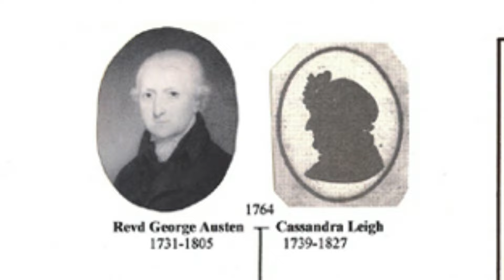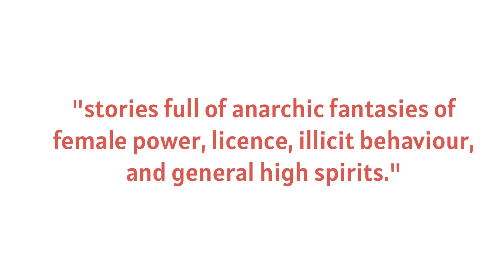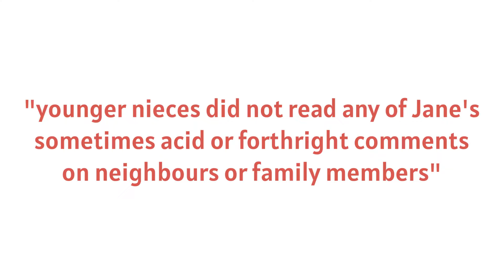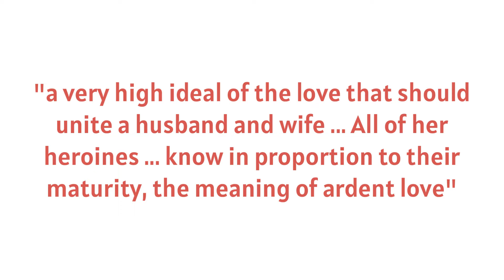How Jane Austen Wrote Bestsellers that Last for Centuries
Discover the timeless secrets of how Jane Austen wrote bestsellers that have captivated readers for centuries. In this video, we delve into the writing techniques and storytelling methods used by Jane Austen, the master of romance and social commentary.

Learn how to craft emotional and enduring stories by following Jane Austen's formula for success. We'll explore how Austen turned personal pain into literary gold and created characters and plots that resonate across generations.

Whether you're an aspiring author or a seasoned writer, this video offers valuable insights into Jane Austen's genius and provides practical tips for writing your own timeless bestsellers. Join us as we uncover the magic behind Jane Austen's writing and see how you can apply her techniques to your own storytelling.

Don't miss out on this opportunity to learn from one of the greatest authors in history.

☎️ Stuck with your writing?

My name is Tim Grahl, I'm the CEO of Story Grid and I'm the author _The Threshing_, _Running Down a Dream_, and _Your First 1000 Copies_. My partner Shawn Coyne is the creator and founder of Story Grid and he's a writer and editor with over 30 years of experience.

Also, check for more free writing resources.